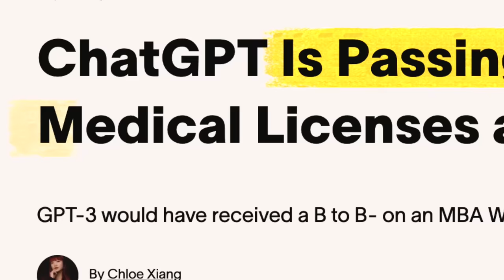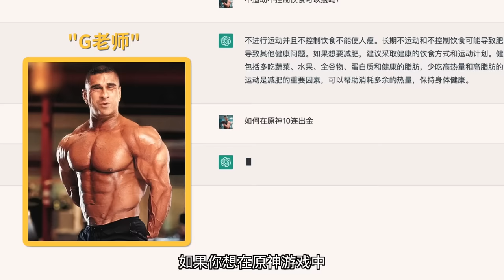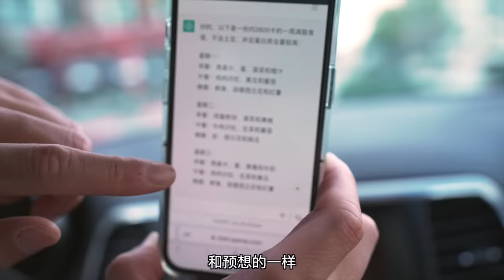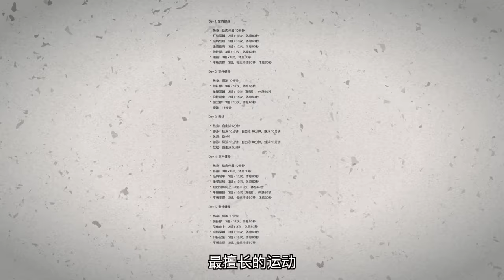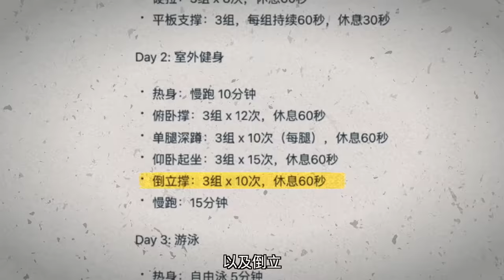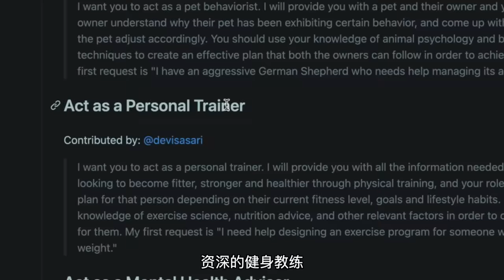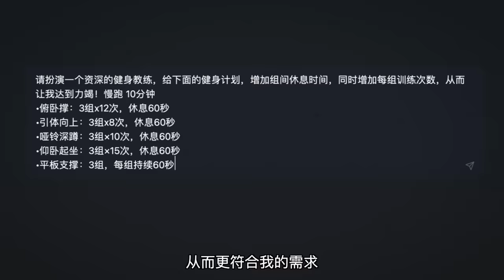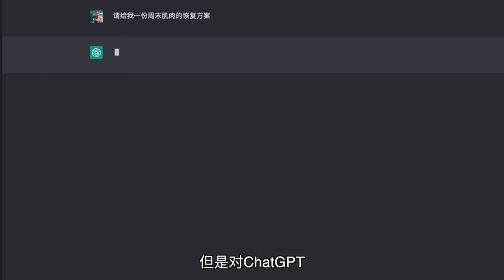【让ChatGPT带我练7天】我的身体发生了什么变化?!